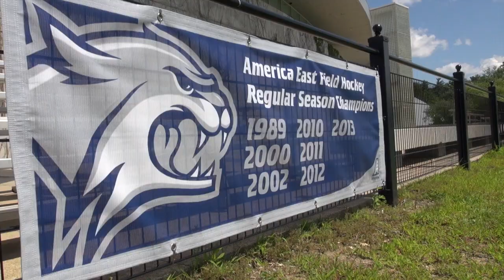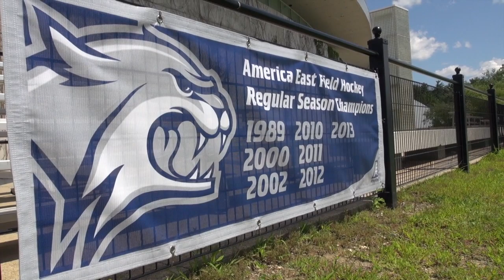UNH Field Hockey set to host Drexel, Stanford (Sept. 5 & 7)